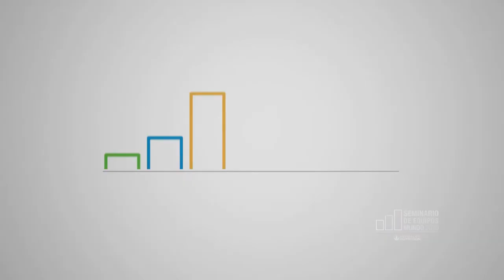LEÓN FEBRERO HERBALIFE 2020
Recordando uno de nuestros últimos eventos antes del encierro, esperamos volver pronto a vivir de la experiencia de atender grandes eventos con grandes empresas.